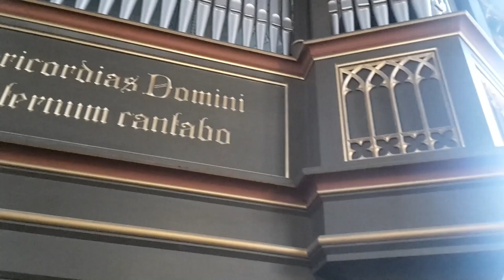Serenáda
Vzpomínka na Zbiroh.
Upraveno pro flétnu, klarinet a varhany.